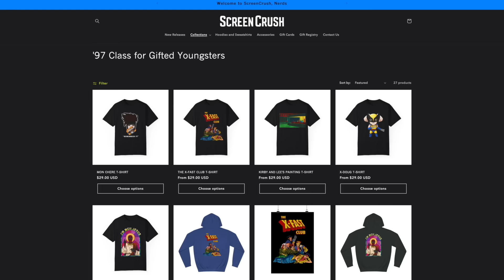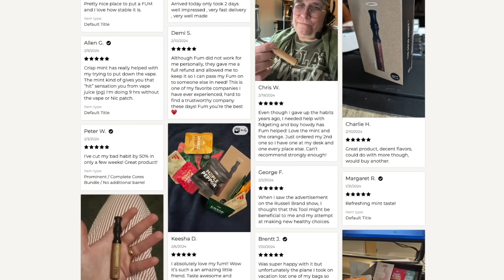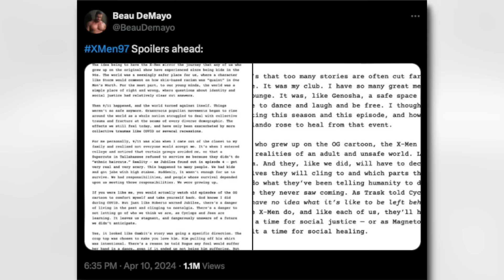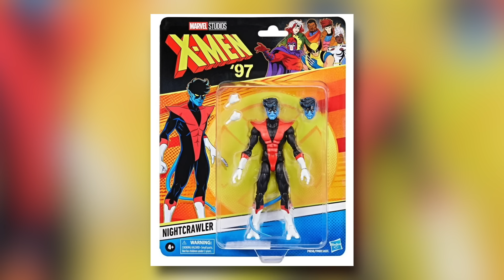After X-MEN 97 Episode 5 - WHAT NOW!? - Ending Explained (we're still not okay)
Edited by Randolf Nombrado, Brianna McLarty, and Lee Mazzio